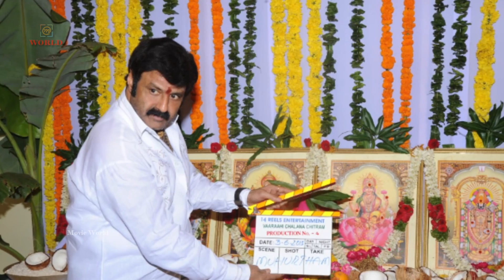Who will Play Indira Gandhi Role in NTR Biopic | Vijayashanti Or Nadiya ? | Tollywood Gossips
Hello And Welcome To MovieWorld Entertainment

Watch► Who will Play Indira Gandhi Role in NTR Biopic | Vijayashanti OR Nadiya ? | Tollywood Gossips

Youtube Official Channel . This Is The Place Where You Will Get